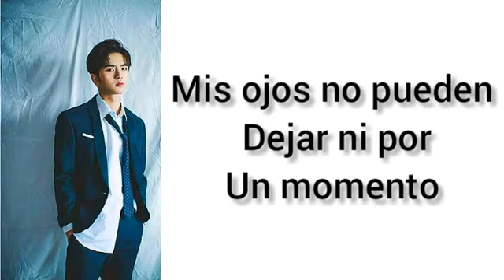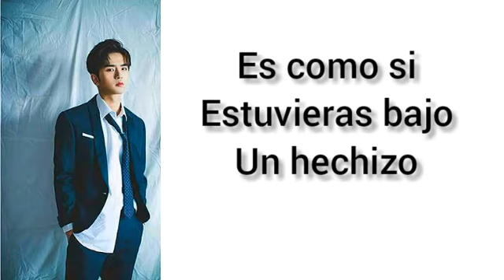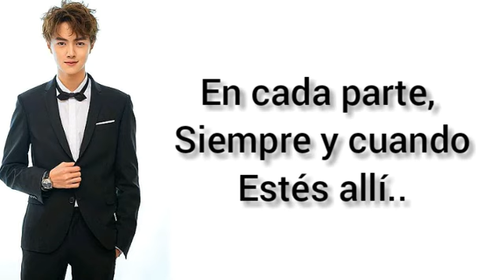For You - Caesar, Darren, Connor, Dylan /F4/(letra,⬇⬇original lyrics)//SINCHICLE//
- FOR YOU ♪♪♪

- (Caesar Wu)Zuo gu you pan,
xiang ge xiao hai,
ci ke xin tiao ni ming bu ming bai,
mei liao jie, pai
U U UHH
Ni zou le guo lai,
tai hao kan,
lian yi ke dou wu fa cong ni
shen shang yi, kai
U U UHH

( Connor Leong)Wei ni wo pin ming shua, shuai
wei ni wo bu zai deng dai
wei ni pao qi ren he shi qing
zhi qiu ni ai

(All)For you...
For you..
gei ni quan bu wen rou
pei zhe ni zou,
zai ni zuo you,
bu guan ren he shi hou hui tou..
For you...
gei ni zheng ge yu zhou

(Caésar Wu) Zhi wei ni fu tang dao huo
yuan yu, ni gong bai
tou xiang zhe le, mo..
U U UHH

( Dylan Wang)Wo ai luan cai,
pi qi ye huai,
que yuan yi wei ni
gai diao suo you, de huai xi, guan
U U UHH

(Darren Chen )Zui te bie de nu, hai
jiu suan chao jia ye li bu kai
jiu xiang ming zhong zhu ding
wo men yao zai yi kuai

(All)For you...
For you..
dui ni hao wu bao liu
shen me dou shuo,
pei ni zuo meng,
cong ci ni bu zai you ji mo..
For you..
ni de xin jiao gei wo..

(Darren Chen)Mei ge pian duan,
zhi yao ni zai
bu hui fang guo ren he xiao rong
quan ji zai nao, hai
U U UHH

( Connor Leong)Bei ni ba zhan,
suo you de ai
mei ge hu xi dou shi wei le
ai ni er cun, zai
U U UHH

(All)For you...
For you..
yan shen jiao cuo,
wo jiu neng dong,
bu xu yao zai duo shuo xie shen me
For you..
zhai xia zheng, pian xing kong..
For You
左顧右盼 像個小孩
此刻心跳你明不明白 沒了節拍
你走了過來 太好看
連一刻都無法從你身上移開

為你我拼命耍帥 為你我不再等待
為你拋棄 任何事情 只求你愛

給你全部溫柔
陪著你走 在你左右 不管任何時候回頭
For you~~
給你整個宇宙
只為你赴湯蹈火 願與你共白頭 像著了魔

我愛亂猜 脾氣也壞
卻願意為你改掉所有的壞習慣

最特別的女孩 就算吵架也離不開
就像命中註定我們要在一塊

對你毫無保留
什麼都說 陪你做夢
從此你不再有寂寞
For you~~
你的心交給我
Oh~oh~~~oh~oh~oh~

每個片段 只要你在
不會放過任何笑容全記在腦海

被你霸佔 所有的愛
每個呼吸都是為了愛你而存在

給你全部溫柔
眼神交錯 我就能懂
不需要再多說些什麼
For you~~
摘下整片星空
Oh~oh~~~oh~oh~oh~